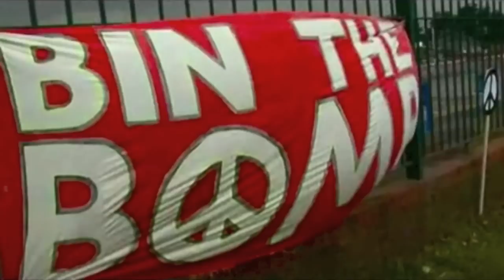Stop Fooling with Nuclear Weapons!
Join us on Monday 1st April 2013 at AWE Aldermaston - Britain's nuclear bomb factory - where thousands of people will join together to say 'Time to Scrap Trident: Stop fooling with nuclear weapons!'